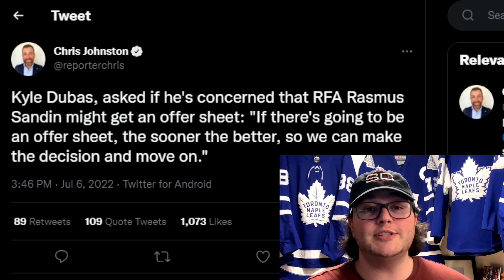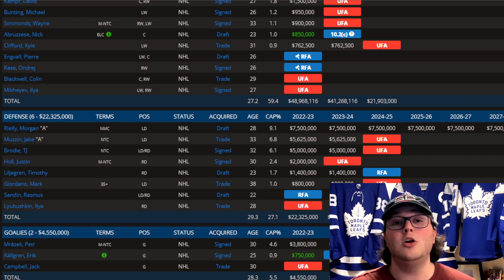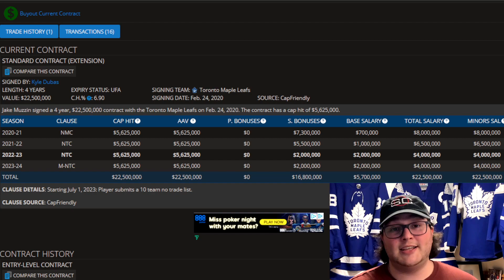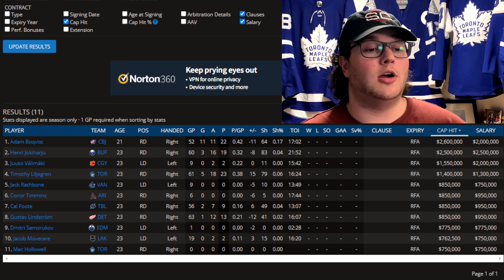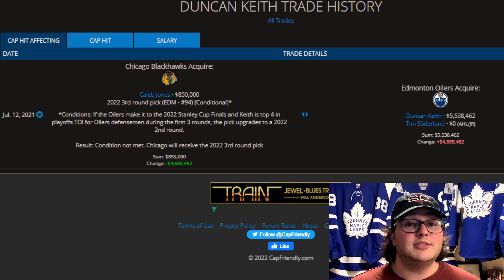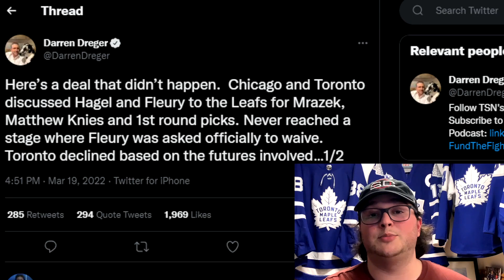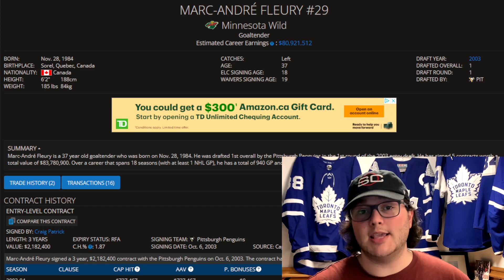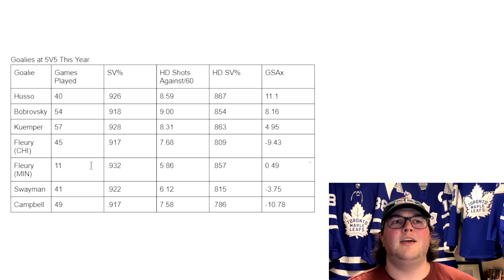Toronto Maple Leafs News & Notes Ahead of The NHL Draft: Fleury, Sandin, Mrazek, Trades & More!